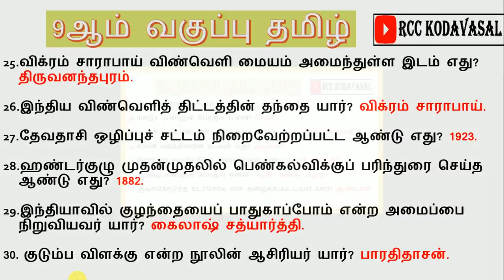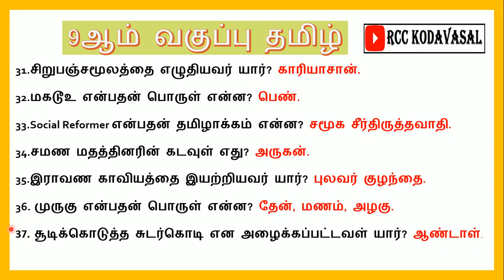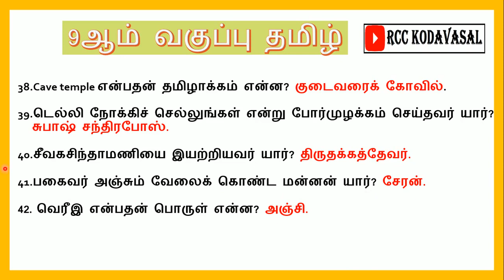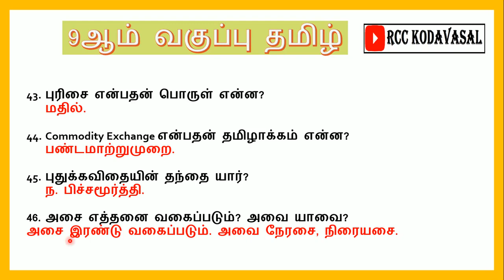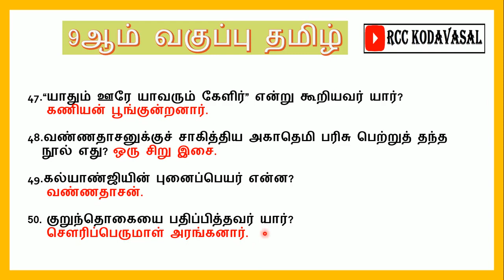TNUSRB 🔥 TNPSC Exam, forest exam 9th std Tamil questions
police exam,
tet exam,
Tamil questions,
TNPSC,
TNUSRB,
forest officer